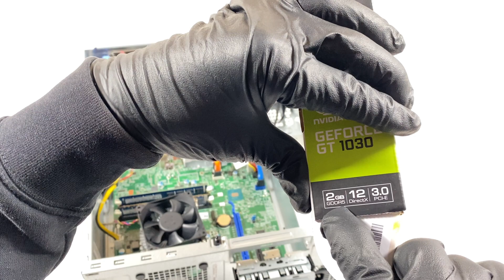Dell Optiplex 3040 Gaming Upgrades Video Card SSD RAM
Dell Optiplex 3040 Gaming. How to Upgrade Install Replace Change Memory, Hard Drive, Graphics Card, Solid State Drive.

CPU Upgrade:
Intel Core i7-6700 Quad-core (4 Core) 3.40 Ghz Processor

List video cards an RAM, SSD will work with this system Dell Optiplex 3040.

GIGABYTE GeForce RTX 3050 OC Low Profile

AMD Radeon RX 6400 Low Profile Gaming Graphics Card

(1.) Gigabyte Geforce GTX 1050 Ti OC Low Profile 4GB GDDR5 128 Bit PCI-E Graphic Card (GV-N105TOC-4GL)

(2.) MSI Gaming GeForce GTX 1650 4GB GDRR5 Low Profile Graphics Card (GTX 1650 4GT LP OC)

(3.) MSI GTX 1050 TI 4GT Low Profile  Graphic Cards

(4.) Gigabyte GeForce GT 1030 GV-N1030D5-2GL Low Profile 2G Computer Graphics Card

(5.) ZOTAC GeForce GT 1030 2GB GDDR5 64-bit PCIe 3.0 DirectX 12 HDCP Ready Low Profile Video Card ZT-P10300A-10L

(6.) EVGA GeForce GT 1030 SC 2GB GDDR5 Low Profile Graphic Cards 02G-P4-6333-KR

(1.) USB Wifi Adapter for PC AC600Mbps Wireless Network Adapter

(2.) USB Wifi Adapter for PC, EDUP AC600M USB Wi-fi Dongle 802.11ac Wireless Network Adapter

(1.)  Thermal Grizzly - Spatula for Applying and Spreading Thermal Paste

Thermal Compound Paste:
(1.) Arctic MX-4 Thermal Compound Paste Carbon Based

(2.) Arctic Silver 5 Thermal Cooling Compound Paste

(3.) Noctua NT-H1 3.5g, Pro-Grade Thermal Compound Paste

(4.) ARCTIC MX-4 (current edition) Thermal Compound Paste 20 Grams

This RAM works with this machine:

(1.) Crucial 8GB Single DDR3L 1600 MT/s (PC3L-12800) Memory CT102464BD160B

(2.) Crucial 4GB Single DDR3L 1600 MT/s (PC3L-12800) Memory CT51264BD160B

(3.) Crucial 16GB Kit (8GBx2) DDR3L 1600 MT/s (PC3L-12800) CT2K102464BD160B

SSD list works with this PC:
(1.) Samsung 860 EVO 500GB 2.5 Inch Internal SSD MZ-76E500B/AM)

(2.) WD Blue 3D NAND 1TB Internal SSD, 2.5" WDS100T2B0A

(3.) WD Green 1TB Internal PC SSD  WDS100T2G0A

(4.) SanDisk SSD PLUS 480GB Internal SSD SDSSDA-1T00-G26

(5.) Crucial MX500 250GB 3D NAND SATA CT250MX500SSD1(Z)

(6.) Samsung 860 PRO SSD 256GB - 2.5 Inch SATA III

(7.) Samsung SSD 860 EVO 250GB 2.5 Inch SATA III Internal SSD

(8.) SanDisk SSD PLUS 240GB Internal SSD

(9.) Crucial MX500 1TB 3D NAND SATA 2.5 Inch Internal SSD

HDD list works with this PC for extra storage:
(1.).WD Black 2TB Performance 3.5" Hard Drive, WD2003FZEX

(2.).Seagate BarraCuda 1TB Internal Hard Drive  3.5" Hard Drive

(3.).Seagate BarraCuda 2TB Internal Hard Drive  3.5" Hard Drive

(4.) Seagate BarraCuda 4TB Internal Hard Drive HDD – 3.5 Inch